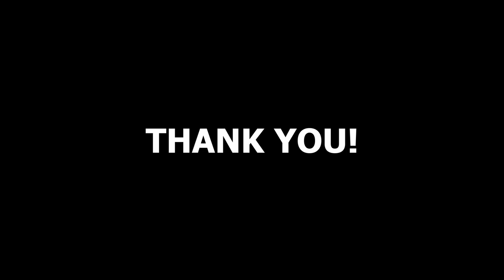RAIN FOR YOU & BABY BLACK SCREEN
Information for this video:
All picture/video material is 'no copyright' and the credit is:    Juan Pablo Serrano Arenas
All music is 'no copyright'